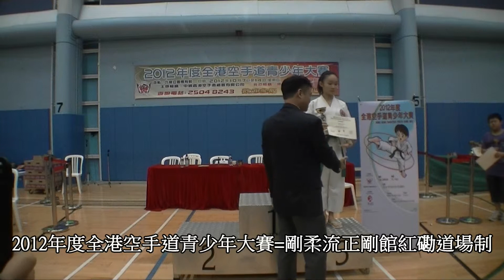2012年度全港空手道青少年大賽 008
2012年度全港空手道青少年大賽,在九龍公園體育館進行男女童套拳比賽.